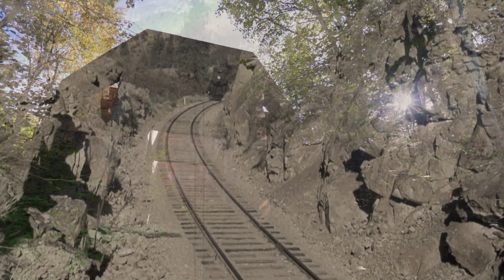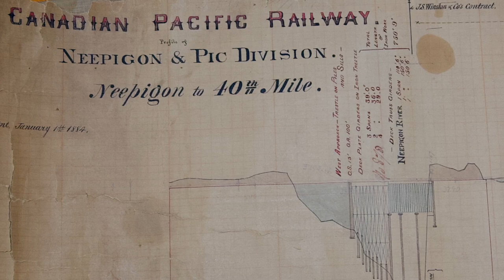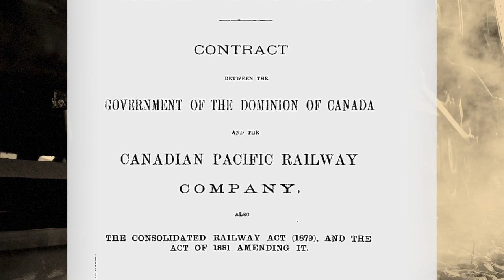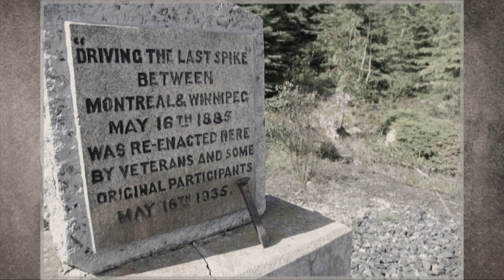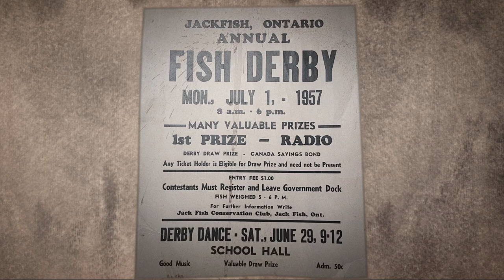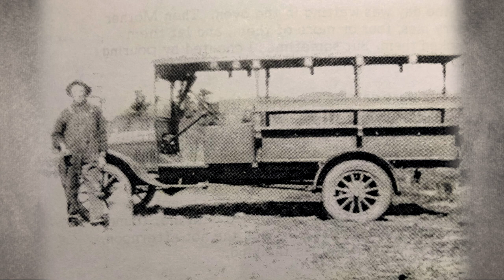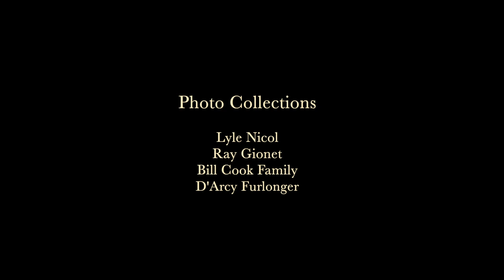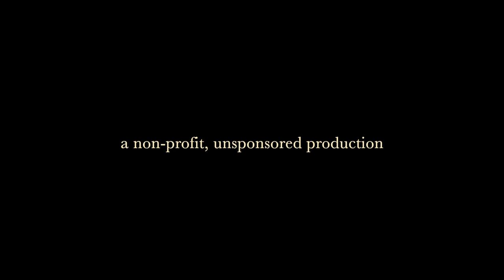LAKE SUPERIOR CIRCLE TOUR 🇨🇦🇺🇸 EP 14 (Ghost Town)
LAKE SUPERIOR CIRCLE TOUR
Episode 14
“Remembering Jackfish, Ontario - Ghost Town”

Come join us on the rugged north shore of Lake Superior and explore the relics of this once vibrant industrial village. Flashback to the building of the Canadian Pacific Railway in the early 1880’s, a time when Canada was just a few years old. Learn about the incredible hardships along 200 miles of arguably the most difficult and dangerous stretch of railway construction in Canada.

Lyle Nicol, who spent a number of years in Jackfish during his childhood (1950s) takes us on a sentimental journey through the ruins of the once prosperous and happy little village. It was full of life for seventy-five years until attacked and destroyed by change and tragedy. In a few short years it sadly earned the title, “Ghost Town.”

LakeSuperiorCircleTour LakeSuperiorMagazine LakeSuperior Jackfish GhostTown NorthernOntario NorthernOntarioTravel CanadianPacificRailway C.P.R.

All music is licensed through Audio Jungle and Story Blocks.

The song "Jackfish" is used with permission from Jun Park and Matt McArthur. Album: The Song of Ontario